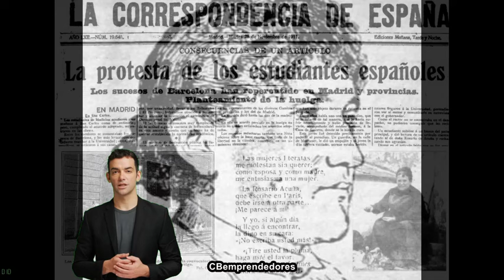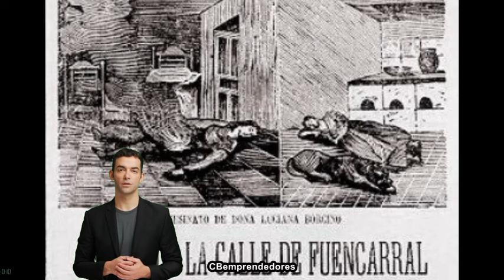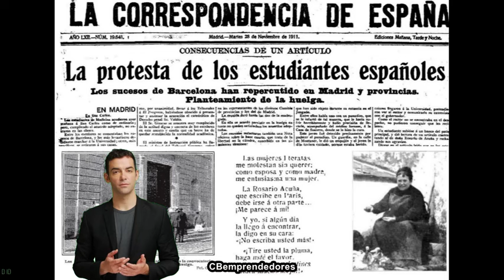🔴 La Criminoteca: Higinia Balaguer Ostalé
En este episodio de La Criminoteca, profundizamos en el escalofriante caso del crimen en la calle Fuencarral que conmocionó a Madrid en 1888. Higinia Balaguer Ostalé, una simple criada, fue acusada del brutal asesinato de Luciana Borcino. Entre acusaciones políticas, intrigas y un proceso judicial lleno de controversias, se revelan los oscuros secretos detrás de este crimen que dividió a la sociedad de la época. ¿Fue Higinia realmente la culpable o una víctima de circunstancias? Acompáñanos en este relato donde se entrelazan la justicia, la política y el misterio en una trama que aún resuena en los anales del crimen.